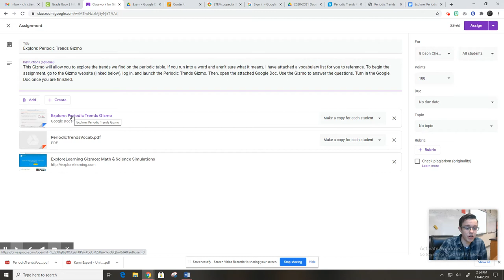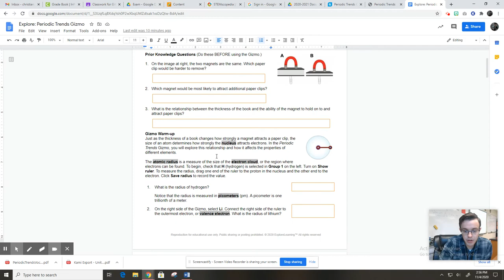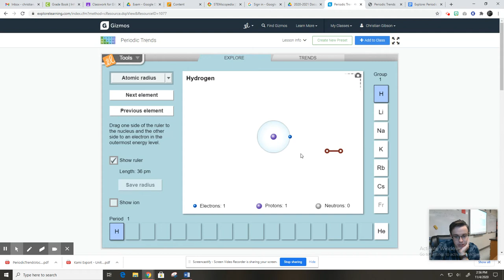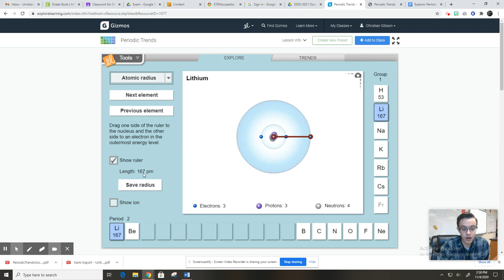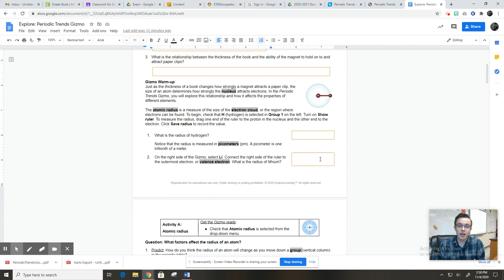Explore: Periodic Trends Gizmo